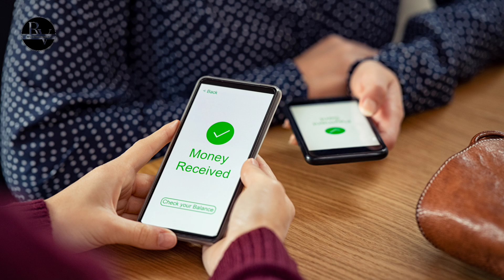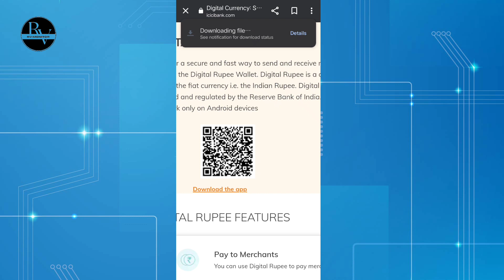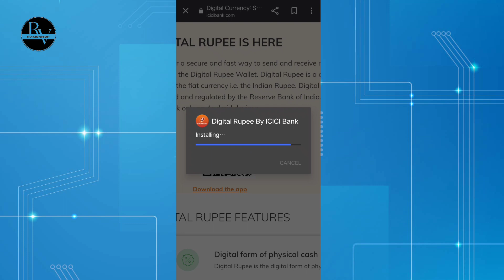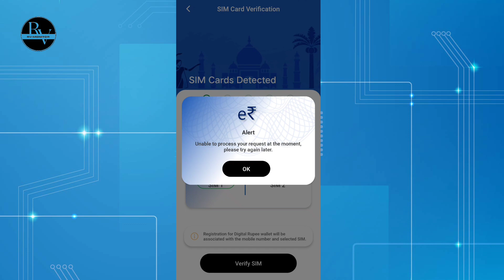Digital eRupee Currency Kya Hai | e Rupi Digital Currency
Hello Dosto Aaj ke is video me apko Digital eRupee Currency kya hai bataunga to video ko pura dekhna h or like krna na bhule.

Our channel is about . We cover lots of cool On this channel,  This is Finance Academy, you can get 0% interest loan and New pay later app. as well as tips and tricks video.

RV MONITOR

For App - Search in Google Icici eRupee app

TIMESTAMPS
0:00 Intro
1:00- Create Acc And Done Kyc
2:00 Create Link
2:40 payment Live
4:00 conclusion

Rv Monitor,
Digital eRupee Currency Kya Hai
e Rupi Digital Currency
e Rupi Kya Hai

digital rupee kya hai
digital rupee kaise kharide
digital rupee rbi
digital rupee in india in hindi
digital rupee in india kya hai
digital rupee vs upi
eRupee Currency kya he
what is e rupi digital currency
what is rupee value
what is e rupee pilot
what is e rupee digital currency
e rupi digital currency kya hai
digital rupee
digital currency
central bank digital currency
what is digital rupee